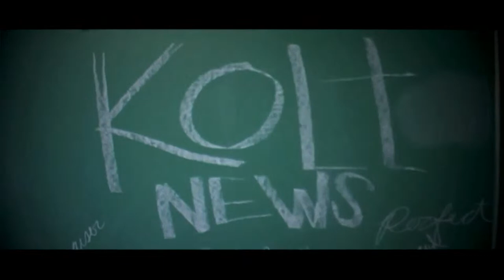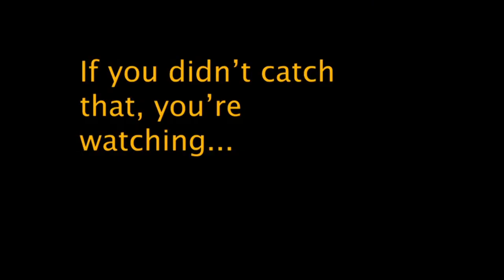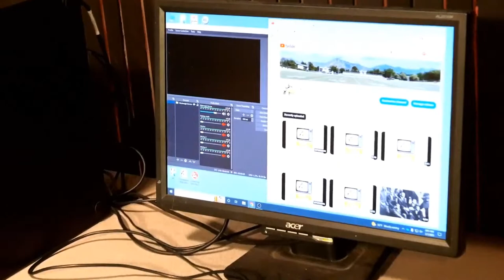KoltTV News 2023-03-22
High School TV News and Livestreams